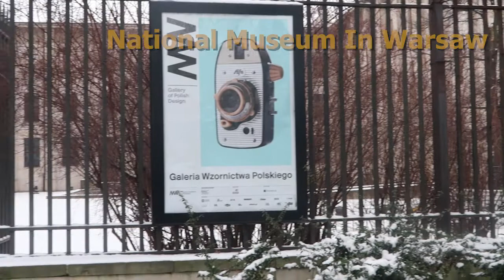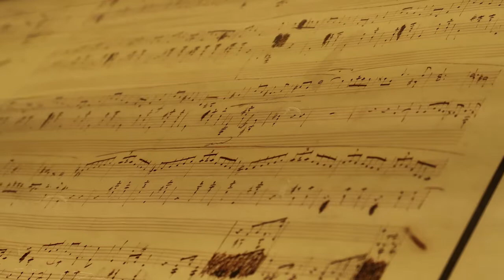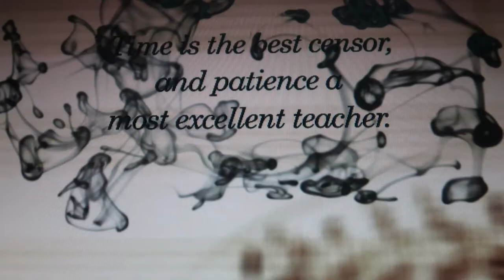Globe Hopper Guides - Warsaw Vlog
We were lucky enough to spend February in Poland! This first vlog takes you through our time in the amazingly diverse capital, Warsaw. We couldn't resist having a museum day and learning so much from the past. The real highlight of the trip? Dipped kerbs EVERYWHERE!! Woohoo!

The Globe Hopper Guide to Poland will be released in March.